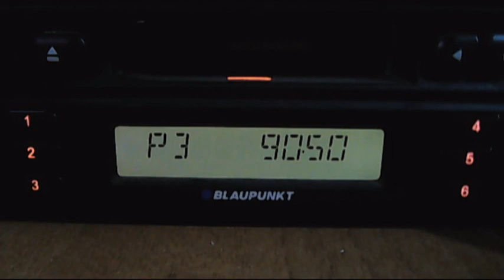fm dx trt1 izmit 15:17